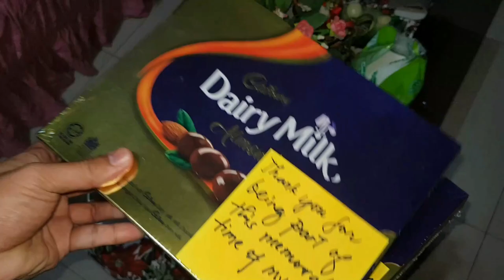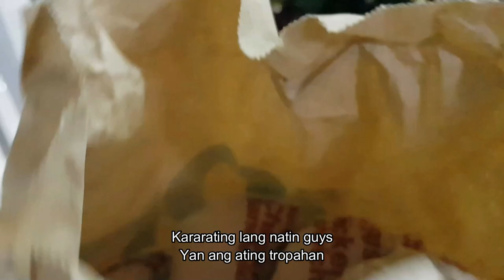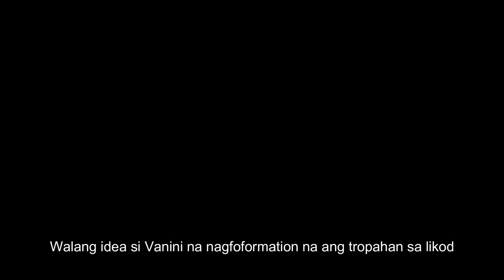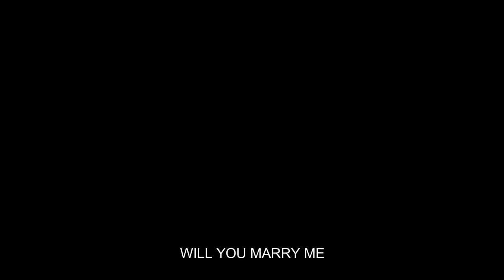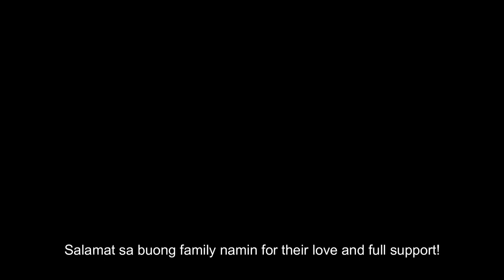NagPROPOSE na ako kay Vanini! | Outlets Lipa | with Tropahan! | Philippines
Sa tulong ng aking mga tropahan, nakagawa kami ng plano para sa proposal ko kay Vanini! :)

Tropahan:

Harmond
Jonelle
Paul
Franze
Arlou
Earvin
Joy
Bon